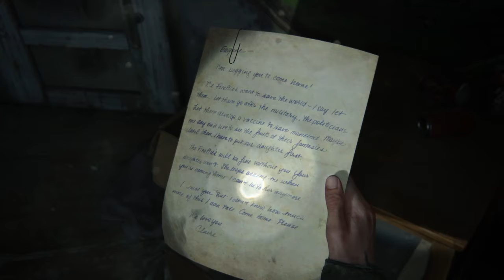THE LAST OF US PART 2 : Massacre | Episode 3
Ellie et Dina continuent leur patrouille tandis que Joel et Tommy sont toujours en poste...
Jesse approche avec une mauvaise nouvelle
Découvrez à mes côtés la suite des événements !
Bien entendu, si vous avez vagabondé ses derniers jours sur internet vous devez potentiellement avoir été trahi, vous aussi.
Je vous comprends, car, au terme de cet épisode je me suis senti très triste mais en même temps très seul.
C'est la raison pour laquelle j'ai décidé de ce let's play, en effet je me voyais mal vivre cela tout seul; et c'est d'autant plus vrai à présent.
Après le chagrin est venue la colère, la rage même contre ce personnage Abby. Entremêlés par l'envie de lui faire du mal mais aussi de comprendre ses motivations. Neil Druckmann tire son épingle du jeu, malheureusement, en signant l'un des scènes les plus marquantes de cette année 2020. Je lui en veux personnellement d'avoir pris cette direction, mais je comprends aussi pourquoi il a pu faire ce choix pour nous impliquer corps et âme pour nous inclure au cœur de la vengeance. Véritable coup de génie ou dépassement des limites grâce aux curseurs poussé à fond dans l'unique but de faire du trash pour faire du trash... La barbarie atteint un tout autre niveau ici-bas.
J'espère cependant que cet acte cruel aura non pas une justification mais une raison plus crédible que choqué et créer un buzz autour du jeu.

À très très bientôt rdv le mercredi 1 juillet pour la suite